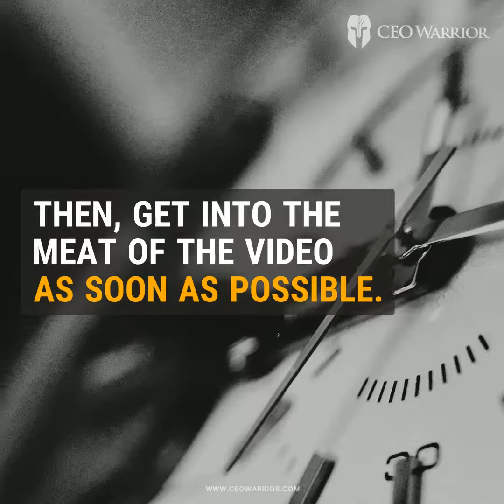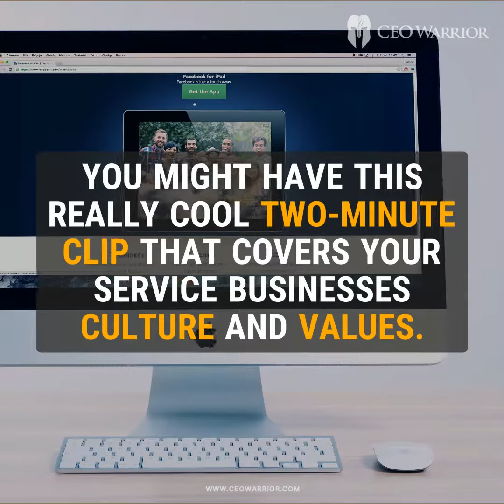Facebook Video Tips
Keep reading to find out more about CEO WARRIOR and the 3 FAST ACTIONS you can take (right now) to grow your business…

If you want more wealth, freedom, and market domination in your service business, CEO Warrior is the best resource to change your business and your life. We’re on a mission to change the lives of service business owners like you by giving you the very best tools and strategies that are working right now, and by helping to reignite the passion that you once had for your business. You’re either average or a Warrior, and we’re on a mission to create more warriors.

CEO Warrior has cracked the code of growth in the service industry and we share those secrets, strategies, blueprints, swipe files with service business owners around the world. We’re not just a company, we’re a movement, and we work shoulder-to-shoulder with the very best action-taking service business owners who want to improve. If you’re a service business owner who is struggling, or if your business is doing well but you want to do better, we’ll show you exactly what worked for us step-by-step when we started a struggling home service business and grew it into a massive multi-million-dollar success story.

If you want to achieve more in your business and life, and if you want more wealth, freedom, and market domination, CEO Warrior is the best place to help you get everything you want and deserve.

CEOWARRIOR.com is the place to start your journey to becoming a Warrior.

If you’re ready to be warrior strong and create massive wealth and freedom, here are 3 fast Warrior steps to take…

Grab your free copy of the 11-Point Lead Generation Checklist.

CEO Warrior has amassed a giant playbook of lead-generation strategies and tools that our clients use daily in their businesses. We’ve pulled 11 of the very best strategies from this playbook to share with you.

The Service Business Fast Growth ACTION PLAN!
Another free resource from CEO Warrior

If you own a service business… and your business has ever frustrated you and burnt you out
...and if your business feels like it’s a struggle (with juggling marketing, hiring, payroll, and more)
...and if your business tends to take your time and attention away from your family…
… If you’ve EVER felt like throwing in the towel and going to work for someone else, this book is for you.

Join The Service Business Growth group.
This is the exclusive Facebook group for service business owners who want to connect with Mike and other business owners, and get insider access to special events and amazing offers. Search for Service Business Growth on Facebook or click this link to be forwarded there:

Do You Want The Roadmap To Grow Your Business?